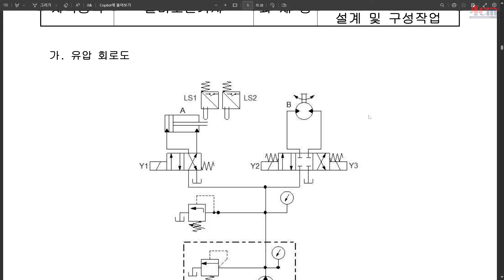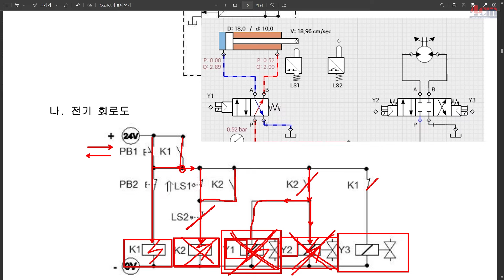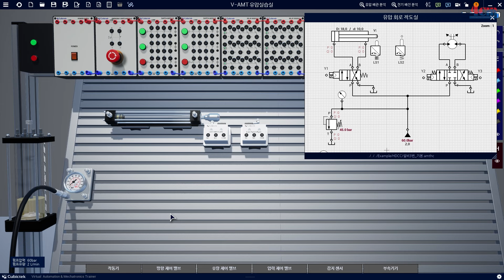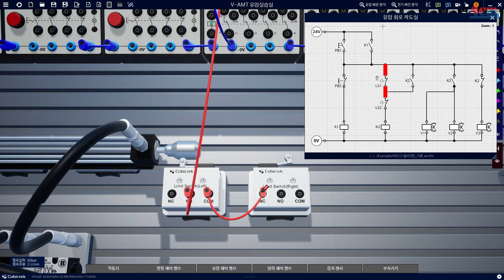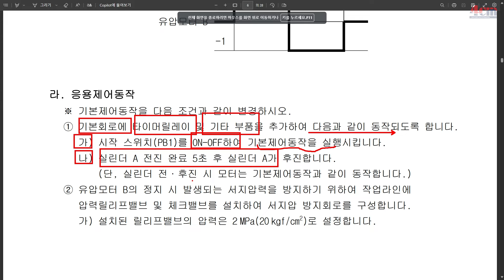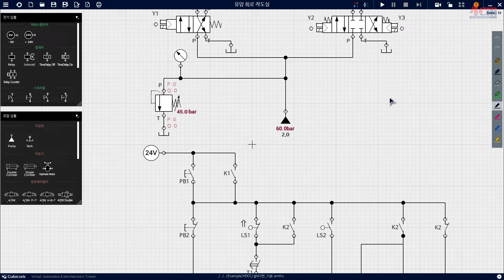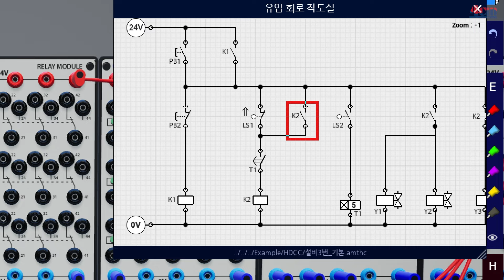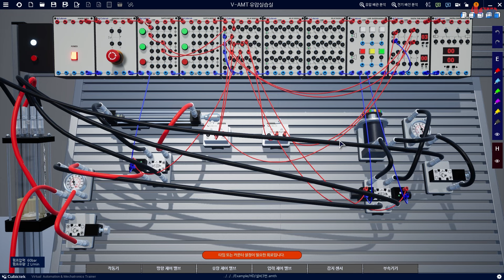[2024년도 공개 3번 유압] 설비보전기사 실기 기초부터 응용 풀이까지!!(with V-AMT)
설비보전기사 공개문제 3번 유압파트입니다~! 3번까지는 정말 쉽죠?? 이렇게만 나오면 나도 만점 각?!?!

모두모두 화이팅~!~!

'기능사' 뿐만 아니라 '산업기사'까지 학습이 가능한 자동화 시뮬레이터 V-AMT를 활용하여 공유압 강의를 진행합니다~!🤩

★문의★ ("유튜브 보고 연락 드려요~" 라고 해주시면 바로 이해가 됩니다.)